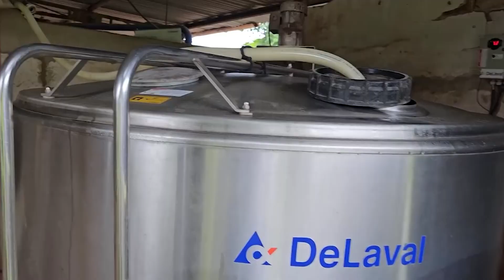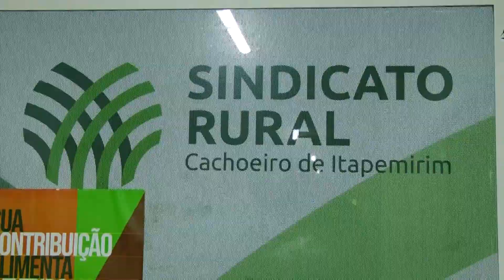Falta mão de obra no Campo no Sul do ES